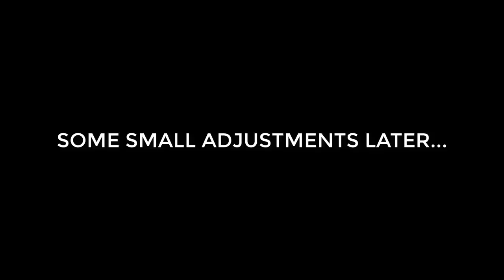A NEW JOURNEY - Let's Play - Xenoblade Chronicles - 1 - Walkthrough Playthrough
Today we begin our Let's Play, walkthrough, and playthrough of Xenoblade Chronicles and take control of Shulk as he and the human-like Homs battle against the mechanical Mechon army in a never-ending war.

GAME: Xenoblade Chronicles
AUTHOR: Monolith Soft

Xenoblade Chronicles takes place on the frozen bodies of two warring titans, the Bionis and the Mechonis. The people of Bionis, including the human-like Homs, are in a perpetual war with the Mechon machine race of Mechonis. Key to the Homs' efforts in fighting the Mechon army is the Monado, a sword said to have been wielded by the Bionis. During an attack on his colony, the main protagonist Shulk discovers his ability to wield the Monado, and he sets out on a quest for revenge with his best friend, Reyn, with others joining in as the game progresses.